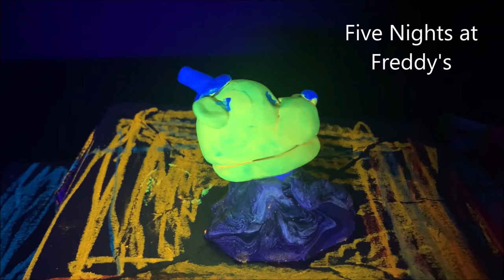Electronic Art Sculptures GES 2021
These electronic sculptures were created by Gilbert Elementary 6th graders using Little Bits electronic building blocks and an assortment of art materials. We also used black lights and neon paint for some of the projects.

This project was made possible by the Innovation Grants from Gilbert Education Foundation. Thank you GEF!

littleBits Base Inventor Kit
Avengers Hero Inventor Kit
littleBits Electronic Music Inventor Kit
littleBits Space Rover Inventor Kit
littleBits Rule Your Room Kit